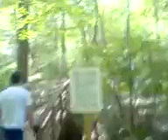Camping @ Rondeau - The walk in the forest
fresh air, nice place, and of course: THE  CD!!!

don't forget the people that hated us there!!